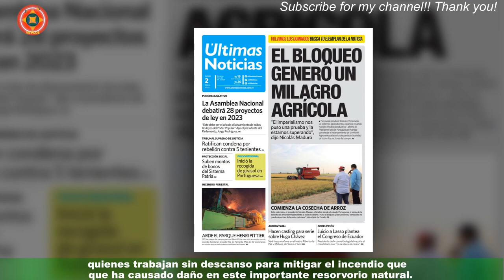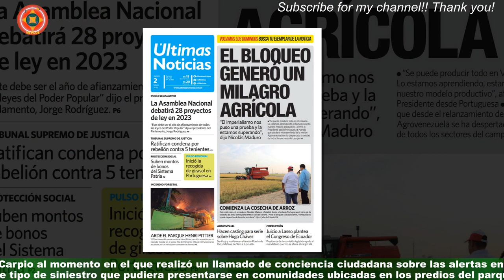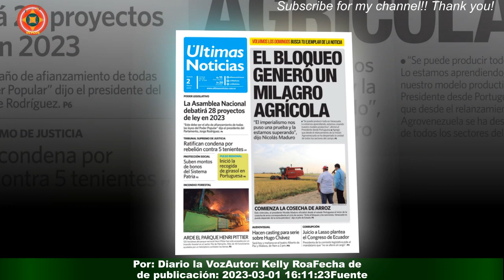Más de 120 hectárias han sido afectadas incendio en Parque Nacional Henri PittierVe2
Más de 120 hectárias han sido afectadas  incendio en Parque Nacional Henri Pittier
Más de 120 hectárias de vegetación han sido afectadas en el sector Fila de Palmarito,ubicado en el Parque Nacional Henri Pittier del estado Aragua, informó la gobernadora de la entidad Karina Carpio,al destacar el despliegue de equipos de prevención para socavar las llamas provocadas por las condiciones climáticas en el área.